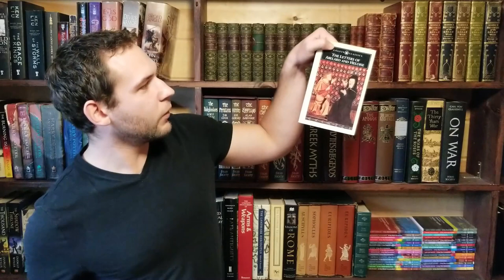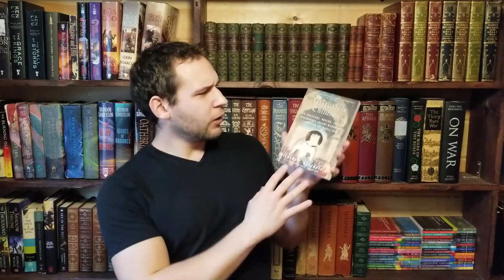Aristotle's Children by Richard Rubenstein - Book Review